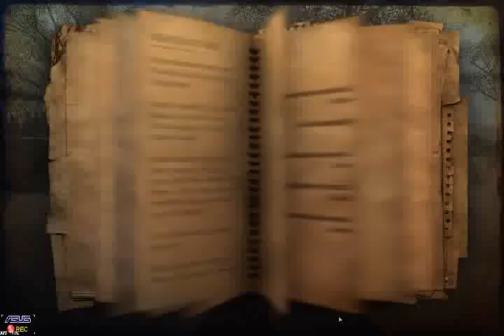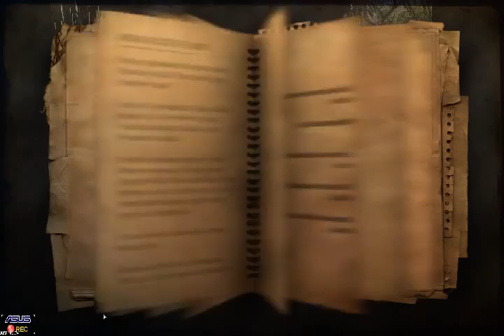Farcry 2 - Part 23 - (2011) [LSDN]